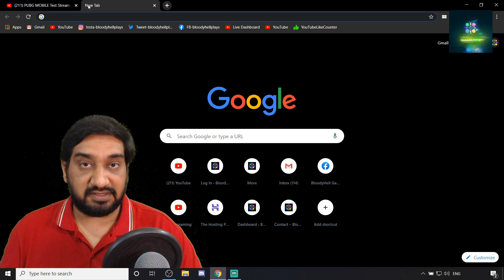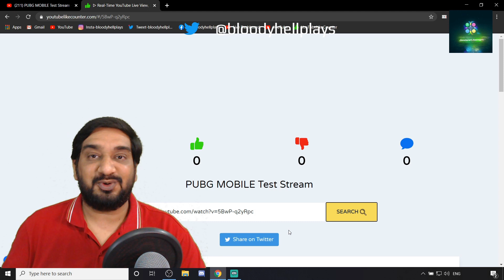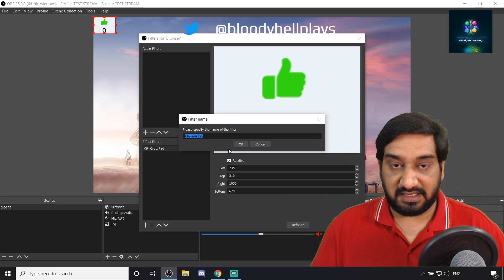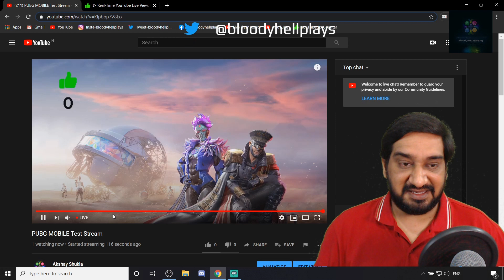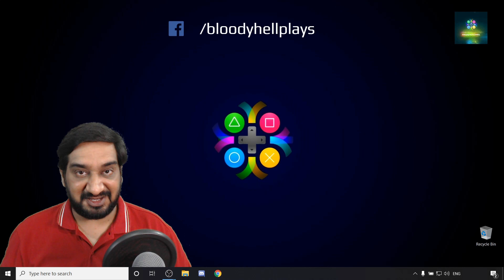HOW TO ADD LIKE COUNTER IN STREAM | REALTIME LIKES COUNTER INTO LIVE STREAM | STREAMERS DIGEST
This video guides its audience through a process following which they can add a realtime likes counter to their live streams on YouTube. This like counter automatically updates itself as and when someone from the audience likes the live stream. The method uses a simple procedure to check the current number of likes on a live stream using any website which counts these likes on a realtime basis. Then, this weblink is used as a browser source in the OBS studio/Streamlabs OBS/OBS Live after applying a few filters to make it look better and informative.

Topics Covered
1. How to add a like counter to a live stream
2. How to add likes counter to a live stream
3. How to add likes counter to a youtube live stream
4. How to add a realtime likes counter to a youtube live stream
5. How to add realtime like counter to youtube live
6. How to setup a like counter in youtube live stream
7. How to add like count on youtube live stream
8. How to add like counter to live stream using obs
9. Youtube live stream me like counter kese add kare
10. Live stream me likes counter kese add kare
11. Youtube live stream mein like counter kaise add kare
12. OBS me youtube like count kaise add kare
13. How to add a like counter on youtube livestream

HARDWARE RECOMMENDATIONS